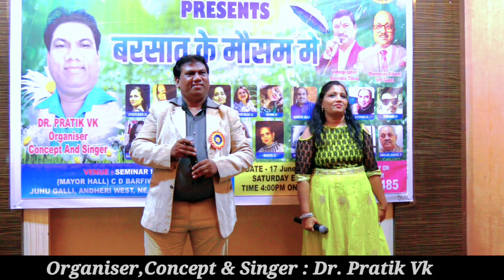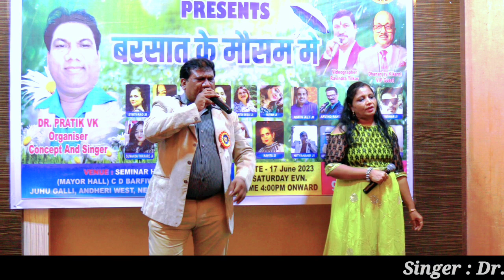Yeh Raatein Ye Mausam Cover song by : Dr. Pratik Ji & Bharati Ji